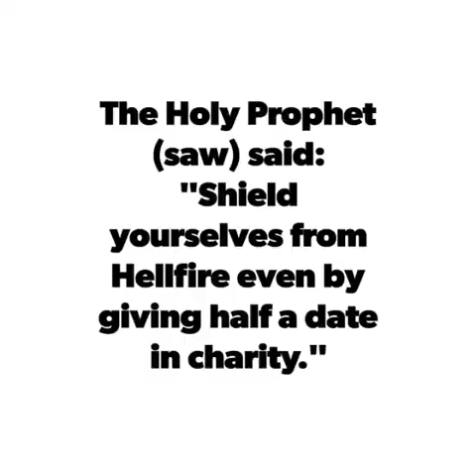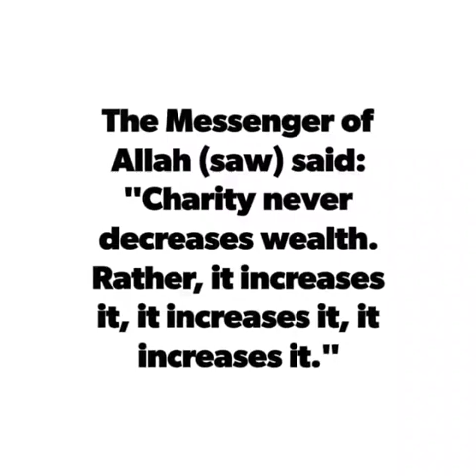Distribution of food hampers in Ramadhan to a neglected area in Belize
Ahmadiyya Muslim Jama'at Belize distributes pantry bags to one of the most neglected areas in Belize City